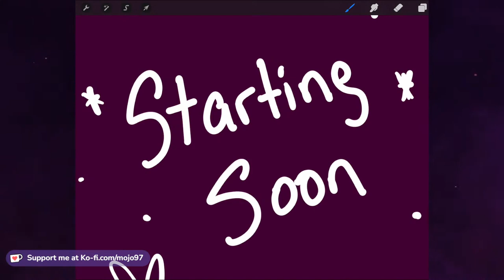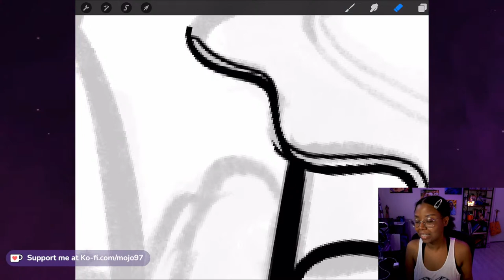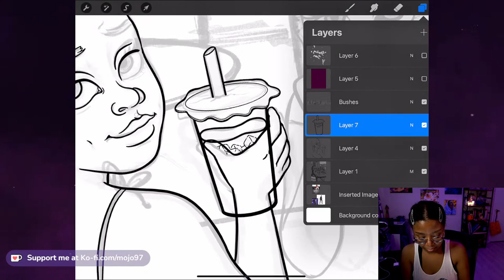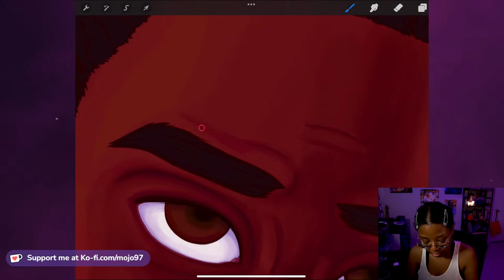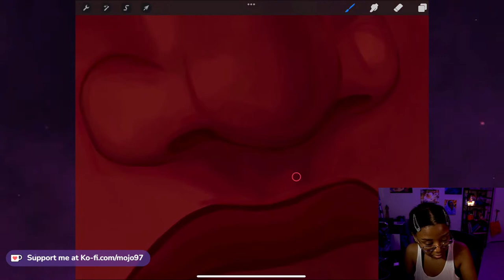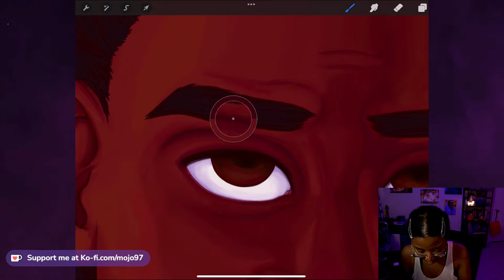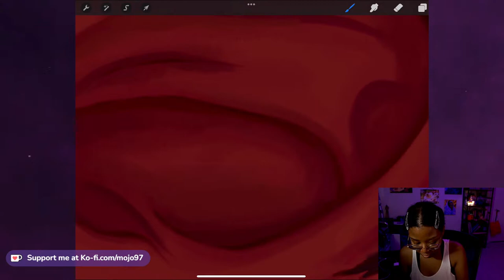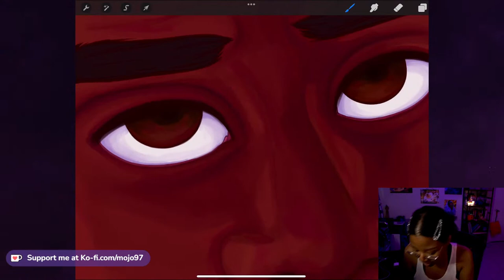My Spider Child (Possible Spiderverse Spoilers!)💖🕸 | Illustration and Digital Painting Workshop 🎨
Just working on some art and chopping it up!